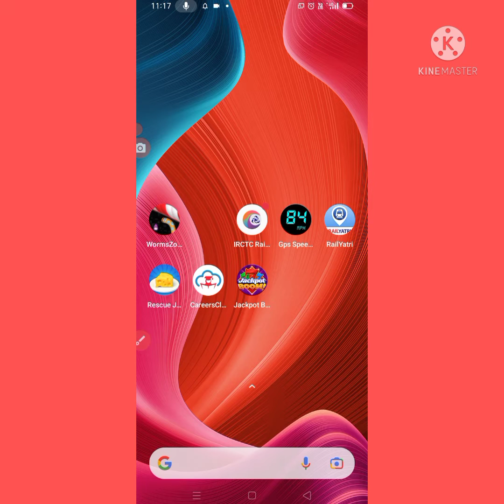Jackpot Boom app Payment Proof ||Full App Review In Hindi||Real Or Fake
Hlo dostoo

🙂 Payment Proof
🙂Full App Review In Hindi

App Name :- Jackpot Boom App